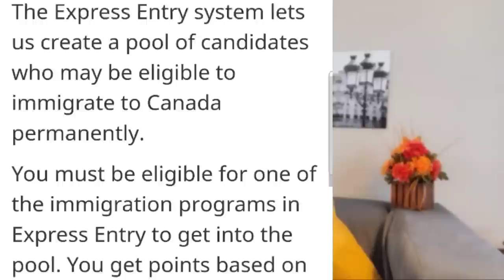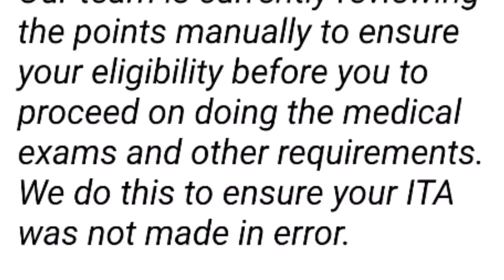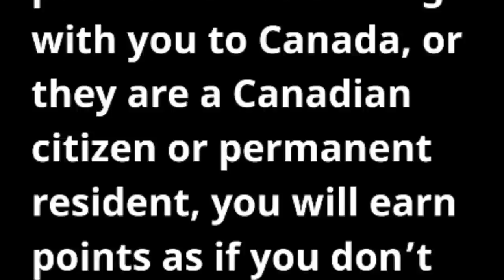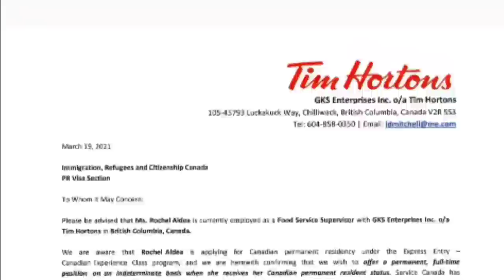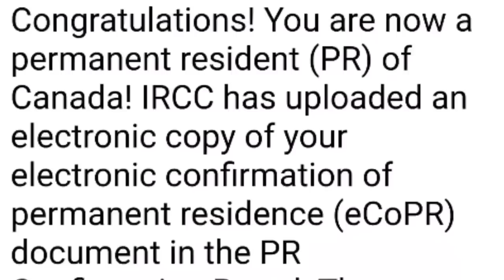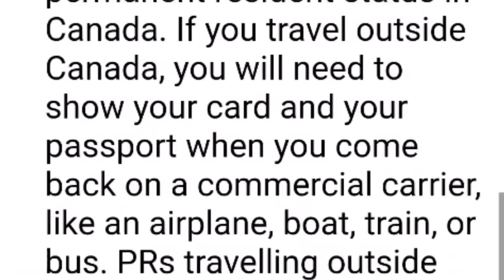VLOG#104 EXPRESS ENTRY POOL|Invitation to Apply for Permanent Residency WHAT'S NEXT?|CANADA JOURNEY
Up Next! How to write a Canadian Style Resume

Congratulations! The long wait is over and now you received your Invitation to Apply for Permanent Residency in Canada.

You have a lot of questions and in this video we will answer those here!
00:- 00:32- Introduction
1:49- Maritess ng Mayayaman, ang Channel ng mga Future Millionaire!Law of Attraction
1:27- Timeline when we arrived in Canada
0:133- Entry as Temporary Foreign Worker; Dual Intent LMIA
1:47- Express Entry System for the Creation of Express Entry profile
1:58- How it works; Created the Express Entry Profile and Provincial Nominee Profile
2:04- In order to receive an Invitation to Apply for Permanent Residency in Canada
2:12- How long should you wait to get or sponsor your husband to go in Canada, holding Open Work Permit. Is it allowed even it you are not yet a Permanent Resident in Canada?
2:25- After 1 year & 3 Months we received our Invitation to Apply for Permanent Resident here in Canada via Express Entry Pool
2:46- After working in Canada you will be qualified for another stream with Canadian Experience Class, how it impact on your CRS score?
3:22- How CRS score works?
4:11- Good news sa mga may Spouse or common-law residing here in Canada
4:47- Does a french language skill is an asset to have higher CRS score?
4:57- Request for eMedical Examination
5:55- Requesting for Permanent Job Offer from Tim Hortons
6:24- Important announcement that you should do now if you want to go in Canada
8:24- Tips How to get Police Clearance in Taiwan & Malaysia
10:00- Does IRCC will still ask for your old passport?
11:00- What should be included in your Certificate of Employment?
12:41- What if your former company is already closed? or your franchisee already migrated in abroad? What you should do on your Certificate of Employment
14:06- T4 or Notice of assestment
14:55- What if I lost my Diploma/ School Records in High School
15:55- eCOPR
16:52- Timeline, how long we wait to get our PR Card?

As of this moment seems like your file is good to proceed.

You may start looking for your medical exam appointment from one of the designated medical practitioners in Canada.

Also, start getting Police Clearance of all countries you stayed for more than 6 months for the past 10 years. (NBI in the Philippines).

We do not require for PC for Canada. They will request if you need one.

COE from all SKILLED work experience for the past 10 years must be detailed

be an official document printed on company letterhead
show all positions held while employed at the company
Period worked (start/end date and the number of hours/days worked per week) for each occupation held
Main job duties you perform on a daily basis for each occupation held
include these details: job title, duties/responsibilities for each occupation held, job status (if current job), the dates you worked for the company, the number of work hours per week and your salary plus benefits.
You may also submit employment contract(s) or job offer letter(s) that include this information as supporting documents
Pay stubs, tax slips, SSS documents (if available)

For non-skilled work experience, a simple COE is fine.